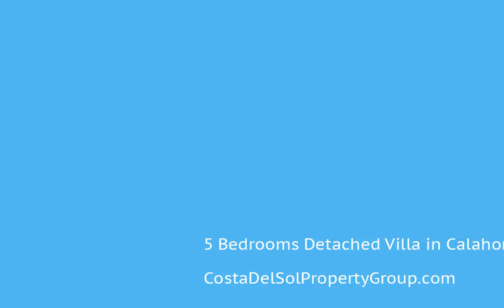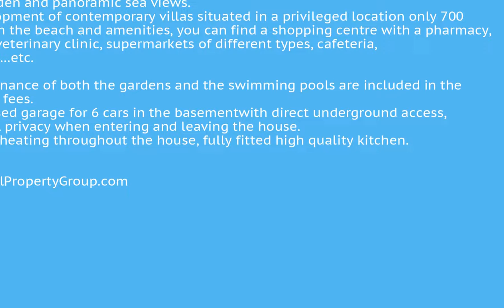5 Bedrooms Detached Villa in Calahonda, Costa Del Sol FOR SALE €1,750,000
5 Bedrooms Detached Villa in Calahonda, FOR SALE €1,750,000 Property ID: CDS15987
SPECTACULAR BRAND NEW VILLA WITH SEA VIEWS WALKING DISTANCE TO THE BEACH!
AMAZING CONTEMPORARY villa with private swimming pool with saline purification, private garden and panoramic sea views.
New development of contemporary villas situated in a privileged location only 700 metres from the beach and amenities, you can find a shopping centre with a pharmacy, optician’s, veterinary clinic, supermarkets of different types, cafeteria, restaurants…etc.

The maintenance of both the gardens and the swimming pools are included in the community fees.
Private closed garage for 6 cars in the basementwith direct underground access, giving total privacy when entering and leaving the house.
Underfloor heating throughout the house, fully fitted high quality kitchen.